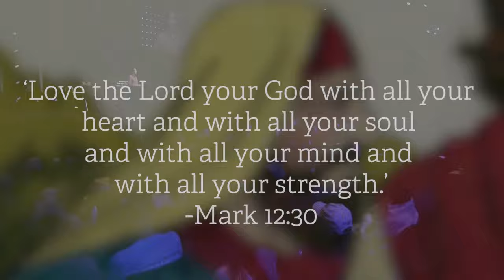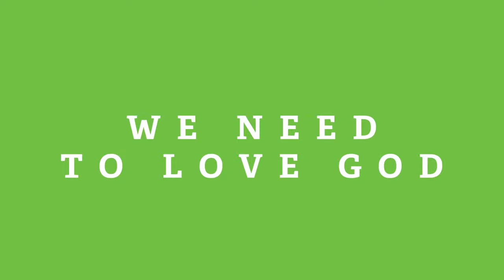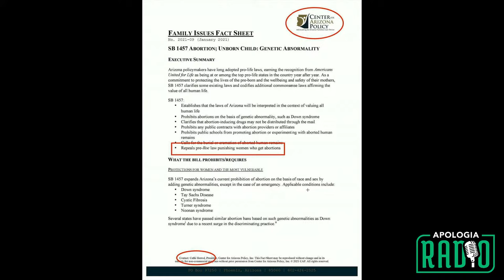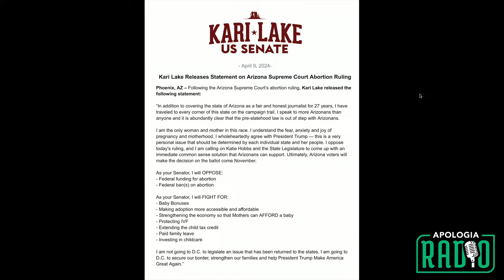Trump's Complete Compromise & The Truth About Arizona Court Ruling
Don't miss this very important new episode of Apologia Radio in which we give you the truth about the Arizona Supreme Court's ruling and we engage with the capitulation and compromise of former President, Donald Trump. Tell someone about this one.